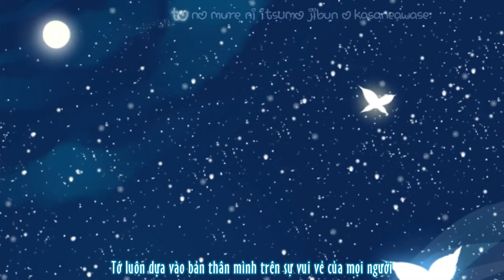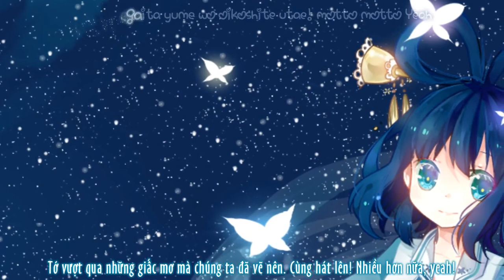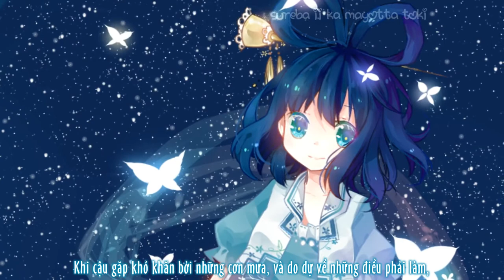【 東方神霊廟】Don’t let you down「 Halozy 」【Vietsub】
Tựa：Don’t let you down
Album：  Viva Evolution  ／Từ sự kiện： Comiket 87【29 tháng 12, 2014】
Nhóm： Halozy
Ca sĩ：長尾ちえみ
Viết lời：sumijun
Biên nhạc：sumijun
Nguyên khúc：デザイアドライブ／ 東方神霊廟　～ Ten Desires
～ Bản dịch：Tako